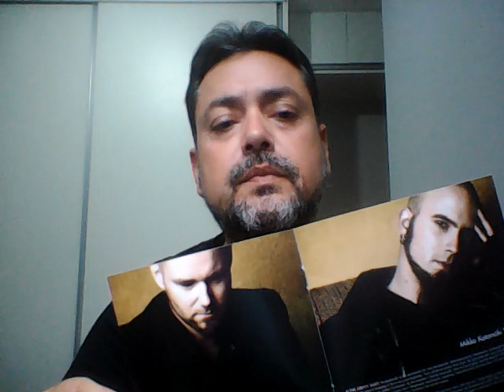Primeiras impressões sobre o Swallow The Sun - Hope 2022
Brother Alex fala das Primeiras impressões sobre o Swallow The Sun - Hope 2022!
"Swallow The Sun - Hope"

Um lançamento Cold Art Industry em fortíssima parceria com a grande e aclamada Urubuz Records!

Versão em Caixa Acrílica + Slipcase + Obi

‘Hope’ é o 3º álbum do STS e foi originalmente lançado em 2007.

O que temos aqui é uma obra-prima finlandesa de Death Doom Metal.
Um álbum poderoso, repleto de momentos emocionais que irão hipnotizar o ouvinte por 57 minutos!

‘Hope’ conta com participações especiais de Jonas Renkse (Katatonia), Tinuviel e Jaani Peuhu.

Para essa edição, toda a parte gráfica do encarte, slipcase e obi foram refeitas pelo Barão Douglas.
Com isso, nenhuma versão já lançada desse álbum será como essa nova versão lançada aqui na américa do sul!
Uma edição para colecionador exigente! Confira!

Sob Licença da Spinefarm Records.
Limitado em 300 cópias
numeradas à mão!